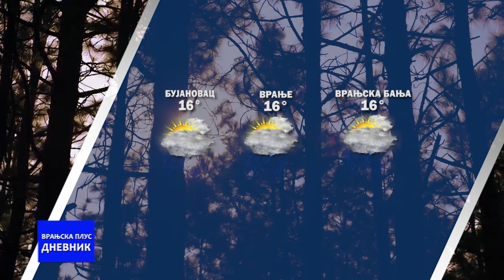Dnevnik 11 10 2022